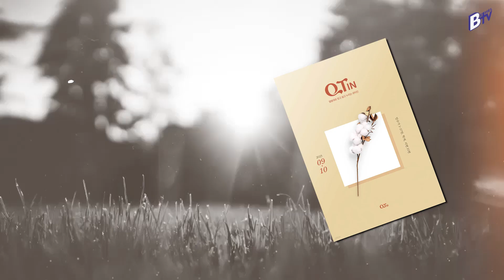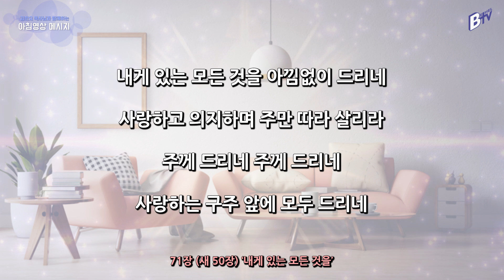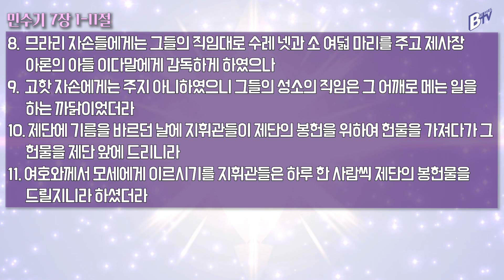230913 아침 영상 메시지(민수기 7:1-11)_김한요 목사_903회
2023년 9월 13일  오늘의 말씀
말씀: 민수기 7:1-11

찬송가 71장(새 50장) 내게 있는 모든 것을

1. 내게 있는 모든 것을 아낌없이 드리네
사랑하고 의지하며 주만 따라 살리라

후렴: 주께 드리네 주께 드리네
사랑하는 구주 앞에 모두 드리네 (아멘)

2. 내게 있는 모든 것을 겸손하게 드리네
세상 욕심 멀리하니 나를 받아 주소서

3. 내게 있는 모든 것을 주를 위해 드리네
주의 성령 충만하게 내게 내려 주소서